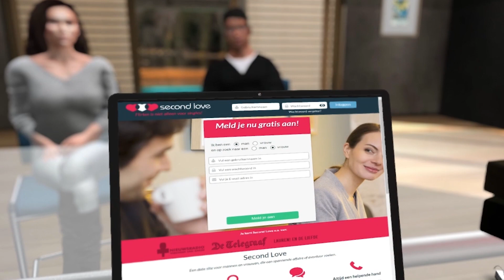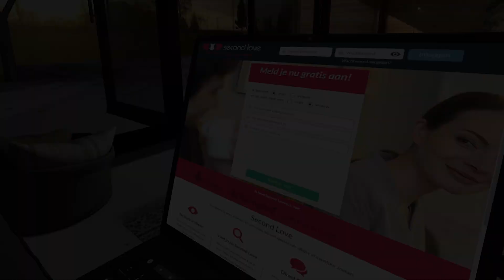Love Made in Second Life - Episode 7: Meet the Bournes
Can real people find true love in a virtual world? It is happening each and every day in Second Life and our limited-run “Love Made in Second Life” series explores how romance and long-distance relationships can thrive in the metaverse.

Meet Suite and Danny Bourne, a married couple that first met in Second Life twelve years ago.

It all started around 2007, when they first met on a virtual beach in Second Life. Danny, who sells prefab houses under his brand name reBourne in Second Life, was moving rocks along the shoreline. Suite was nearby relaxing on the beach before she noticed that her sunbed she was laying on was playfully lifted up high above the sand.

“She was in the way, so I moved her,” jokes Danny.

That flirtatious encounter led to conversation and a day of exploration as the two got to know each other better and they toured various parts of the virtual world together. They kept meeting each other on the same beach over subsequent days and weeks.

While Danny initially expressed some concerns over the age difference between the two, they both continued to grow closer.

“You can’t turn off attraction,” says Suite.

Both eventually moved their virtual relationship to the physical world where they were married and now have a child.

“There’s no way we would ever meet each other in real life,” says Suite. “It’s magic. That’s what I really love about Second Life. There’s no prejudice, no judgments.”

It “feels like home,” adds Danny.

VIDEO CREDITS:
Production: Draxtor Despres
Logo: Marianne McCann